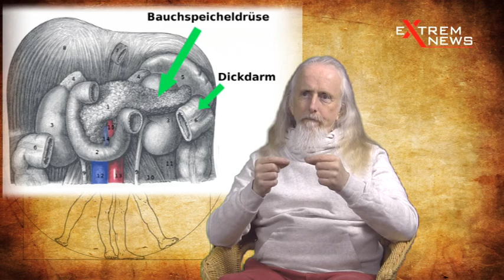Fernheilen per Video: "Das Ende des Patriarchats" (Beschreibung)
Beweist eine Tomate die Existenz von Gott? Wer sich die Einführungsbeschreibung des neuesten Films aus der Reihe „Fernheilen per Video" mit dem englischen Geistheiler und Hellseher Karma Singh anschaut, könnte dies glauben. Karma Singh bezeichnet die Transmission mit dem Titel "Das Ende des Patriarchats" als die wichtigste aller Energieübermittlungen, die er bisher gegeben hat. Die Transmission ist in drei Stufen mit einer sich steigernden Intensität aufgebaut. Sie entfernt die „Opfer-Programmierung", welche manchen das Erlebnis der Armut gibt und andere so stumpfsinnig reich macht, dass es nichts mehr gibt, was diese sich noch sinnvolles kaufen könnten. Sehen Sie hier zuerst die Beschreibung, bevor Sie mit den Transmissionen in den drei weiteren Videos fortfahren.